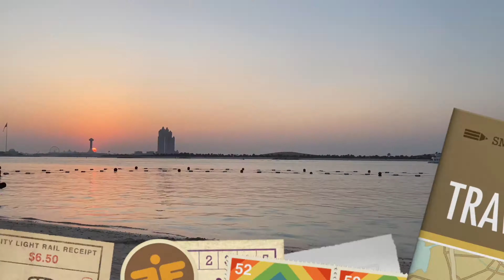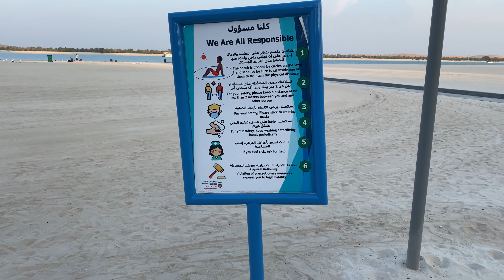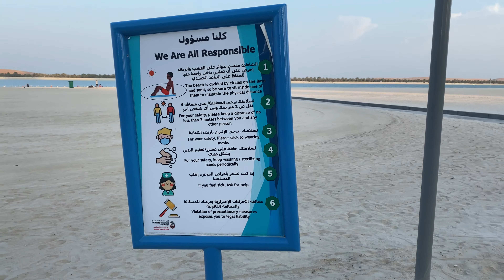Mga restrictions sa mga beach ng Abu Dhabi UAE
Send me anything for review @
22nd floor Tamouh Tower 12, Marina Square Reem Island Abu Dhabi

TOPICS I USUALLY DISCUSS:
Traveling to Dubai and Abu Dhabi United Arab Emirates
How to become an OFW
Life as an OFW
Ofw Life
Buhay sa Dubai
Buhay sa Abu Dhabi
Immigration tips
Travel tips
How to get a job in the UAE?
Paano gawin ang CV?
Job hunting tips in the UAE
Job hunting in Dubai
Job hunting in Abu Dhabi
Work as an OFW
My work as a call center agent
Call center agent tips
Call center Life
Paano maging Call center sa UAE? Dubai
Interview tips
Common interview questions in the UAE
Paano makapasok sa UAE sa gitna ng pandemya?
Documents to bring to UAE
Documents na dapat dalhin
Travel itinerary
Cross country
Direct Flight
Tourist visa
Visit visa
Work permit
Travel documents
Restrictions
Beach
Back to normal
New normal